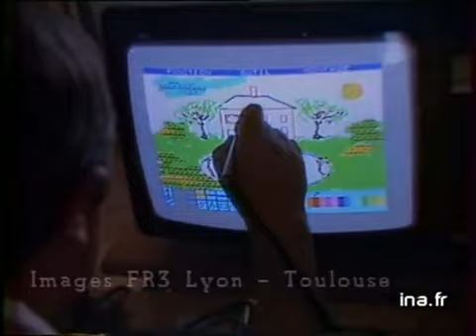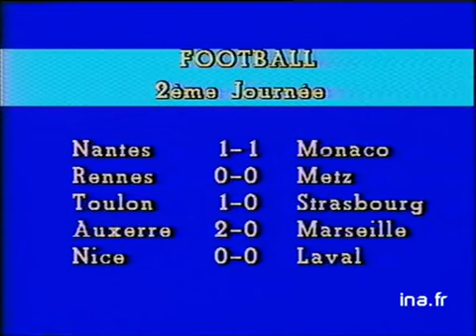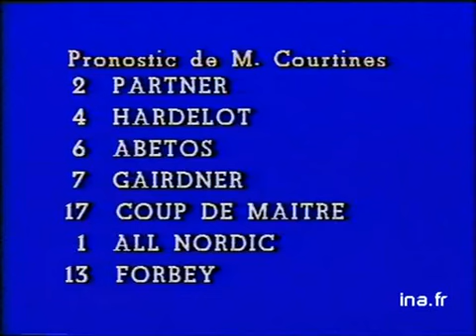Soir 3 France 3 : émission du 19 juillet 1985 - archive vidéo INA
présenté par Jean-Jacques Peyraud

Les titres:
- rupture d'une digue, catastrophe  en Italie 69 morts
- 700 emplois supprimés au chantier naval de Dunkerque